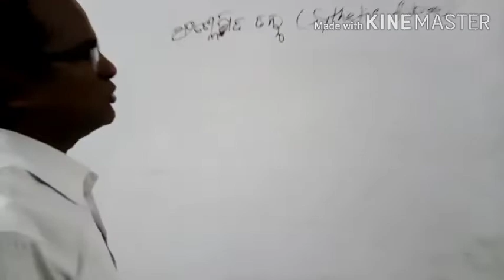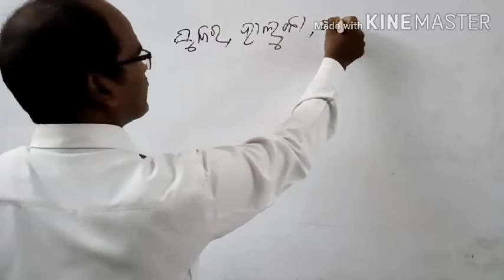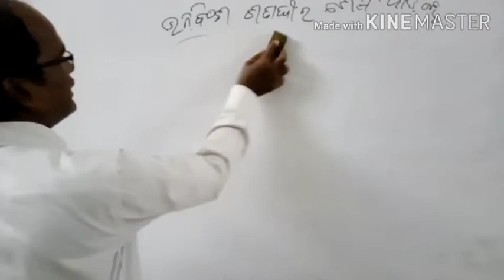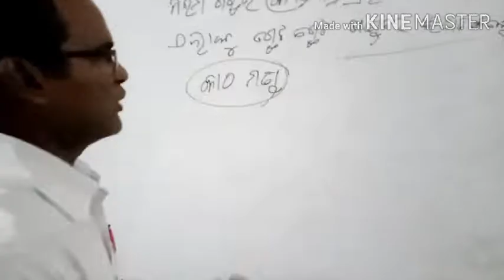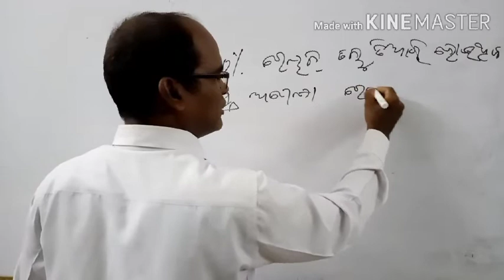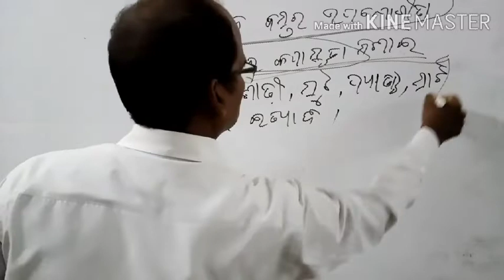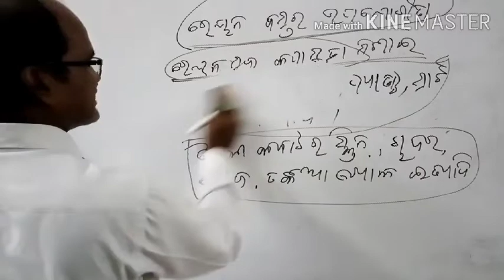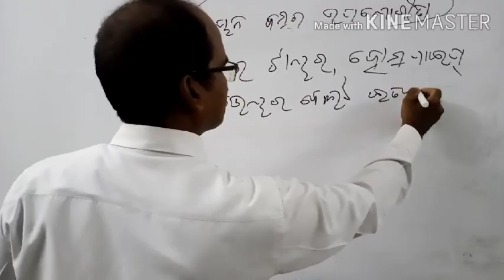ଵିଜ୍ଞାନ 1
ରେୟନ ତନ୍ତୁ